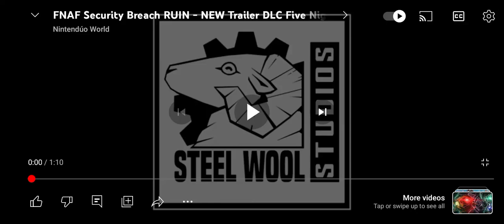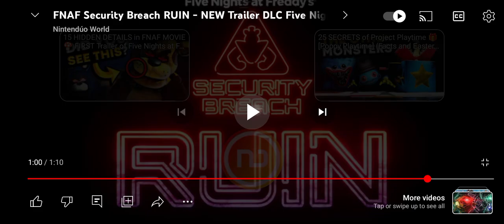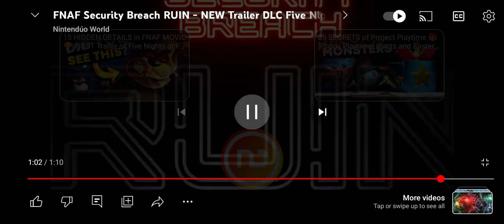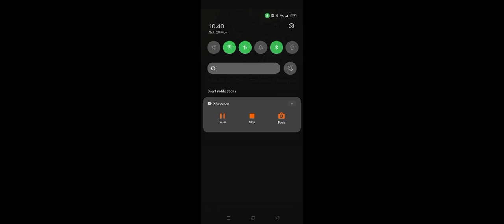trailer of five nights at Freddy's security breach ruin dlc